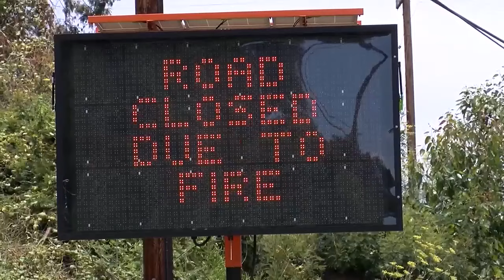Kula residents should remain vigilant of the Crater Road fire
Kula residents should remain vigilant of the Crater Road fire -- that's been burning on the slopes of Haleakala for almost a week.